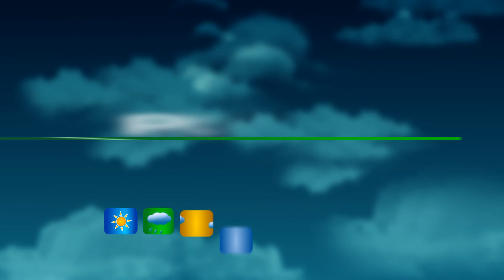JORNAL DA CIDADE - 21/04/2021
Na edição 1107 do Jornal tem: obras da Santa Casa de Lavras seguem a todo vapor e hospital recebe equipamentos da radioterapia; Ministério Público e PM realizam a “Operação Bangalô” em Guapé; vamos falar também sobre a estreia do Atlético na libertadores; e tem a previsão do tempo para esta quinta-feira.